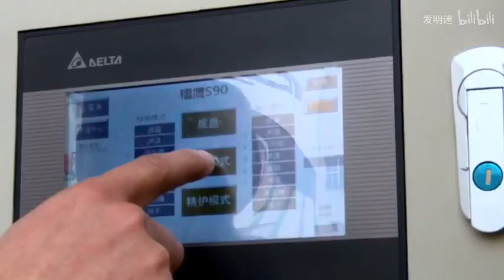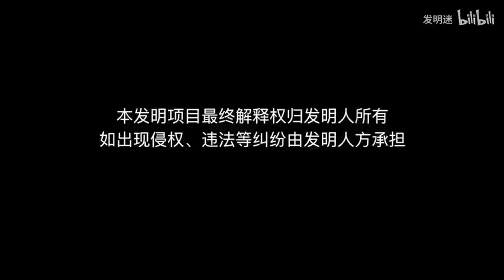小伙發明智能洗車機，28秒整車清洗還帶打蠟，成功後出口52個國家【發明迷】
小伙發明智能洗車機，28秒整車清洗還帶打蠟